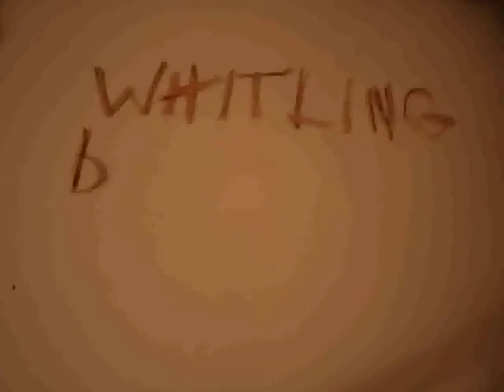A little Film About Whittling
Stop Frame Animation Whittling Wooden Spoons